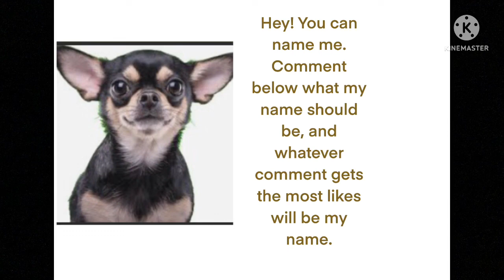I tried to make a sleepover at Peashooters house Video, but…